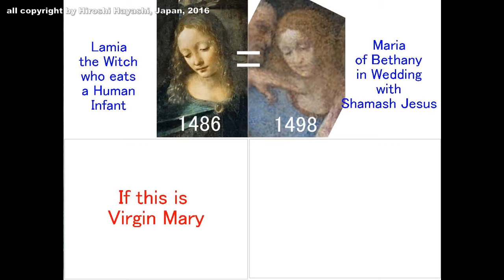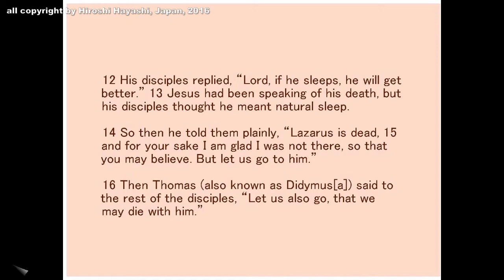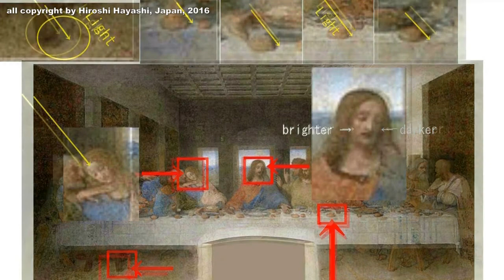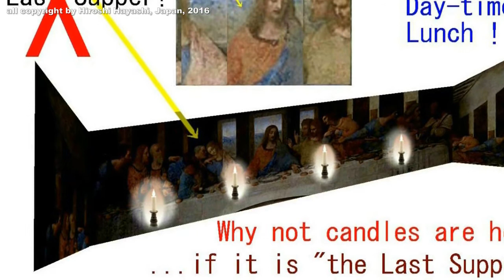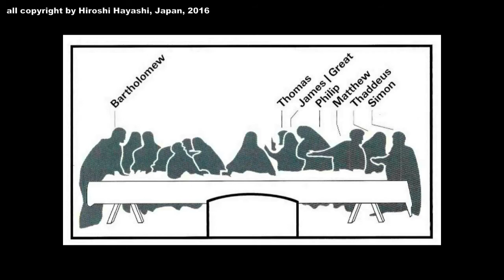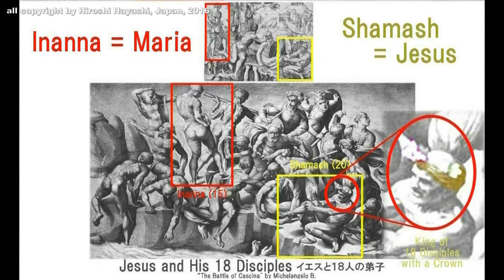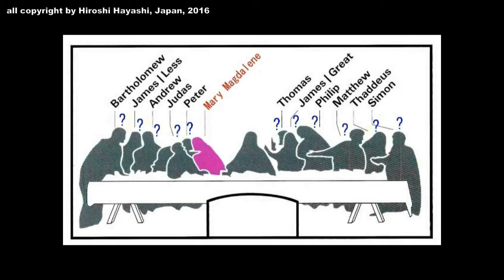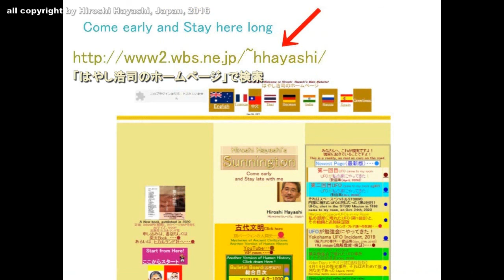3872【02 Part 2後編新重M】Two Maria+Virgin Mary and Maria of Bethany ２人のマリア＋岩窟の聖母のラミア魔女、イエスの妻のベタニアのマリアby H